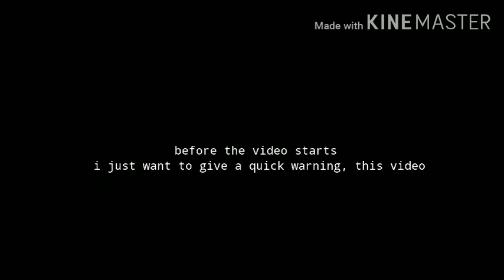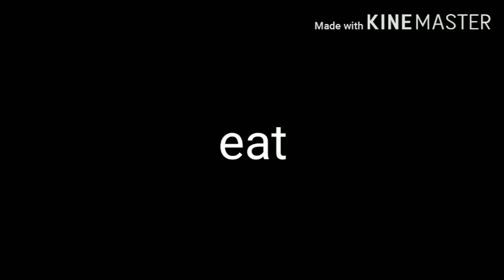Stickman Funny moment 🤣🤣🤣/ supreme duelist stickman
Stay positive